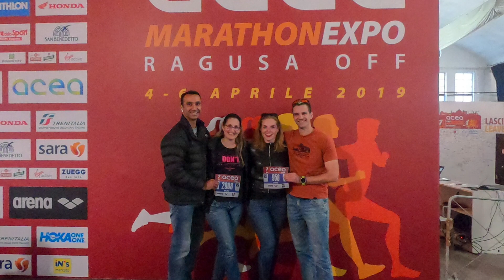Maraton di Roma 2019